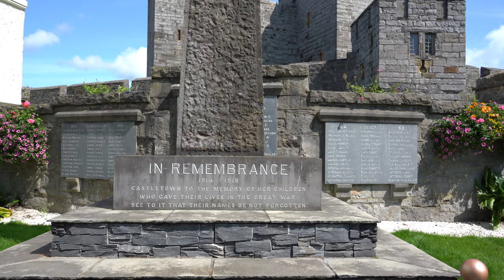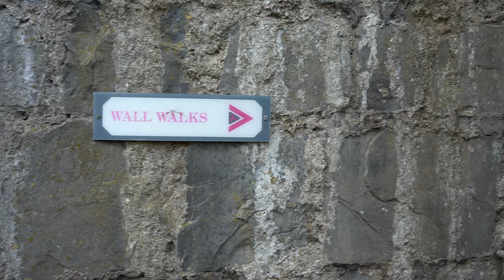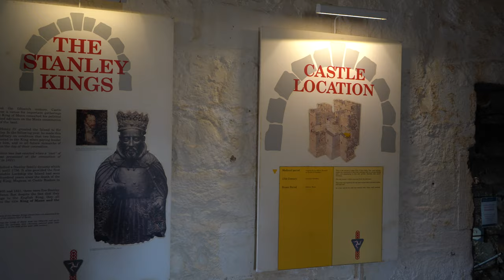Castle Rushen, Casttletown, Isle of Man - 4K Aerial and Ground Stock Footage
Aerial and ground stock footage of Castle Rushen in Castletown at the Isle of Man.  The footage is shot by the executive producer Charles Huang of DIY Destinations.  The footages includes both ground level, exterior and interior shot of the castle and aerial views from multiple angles.